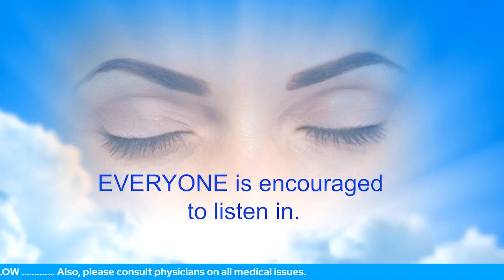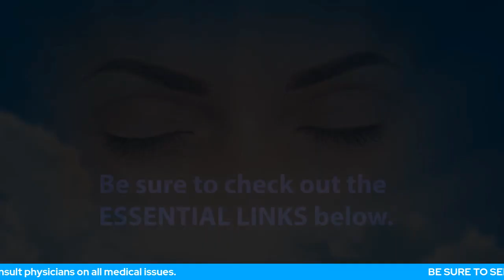What If My Issue Won't Shift?